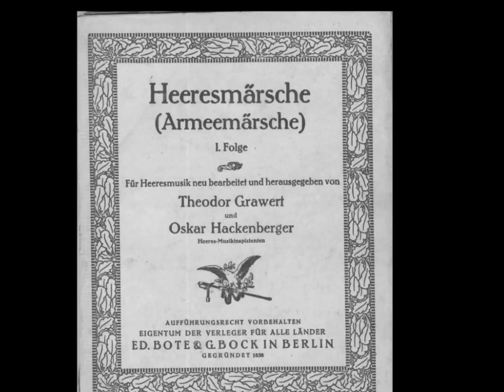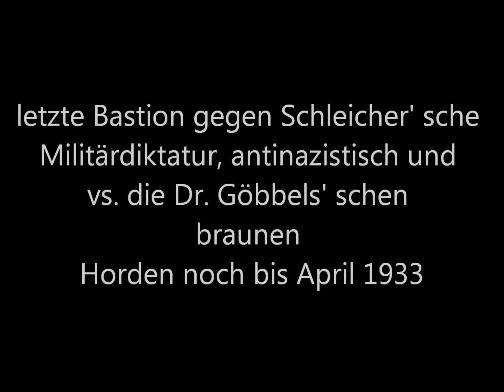AM II, 119 (neu) AMS "Preußenmarsch (1922)"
AM II, 119 (neu) Preußenmarsch von Joseph Golde, Originaltitel "Marsch über National-Melodien". Seit 1922 neue Fassung mit unverändertem Trio arrang. von Theodor Grawert.

Noch in den 30er und 40er Jahren unseres Jahrhunderts zog der Berliner Wachaufzug immer mit diesem Marsch durchs Brandenburger Tor.  Allerdings hatte der nun zuständige Armeemusikinspizient Professor Theodor Grawert statt der Hymne [Heil dir im Siegeskranz] das seit 1922 verfügte Deutschlandlied eingesetzt.  Damit war der schöne, von Golde geschaffene Gegensatz der Hymne als Choral zu dem frisch-munter aufgenommenen Preußenlied dahin.  Das Deutschlandlied ist so langsam; weder Lied noch Choral, es ist nicht mehr singbar.  Es ist nur noch eine cantus-firmus-Melodie, von der sich um so einprägsamer die Holzinstrumente abheben.

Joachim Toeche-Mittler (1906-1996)